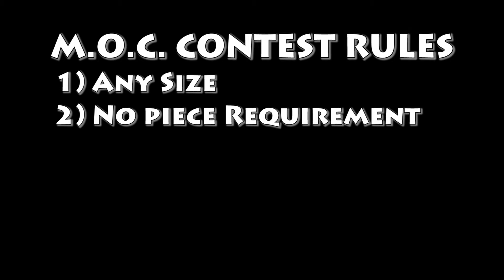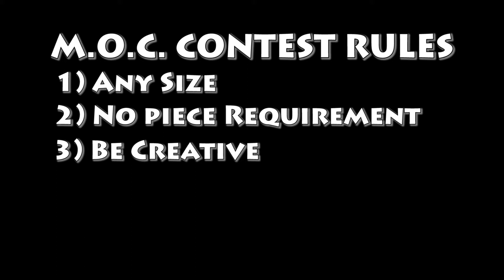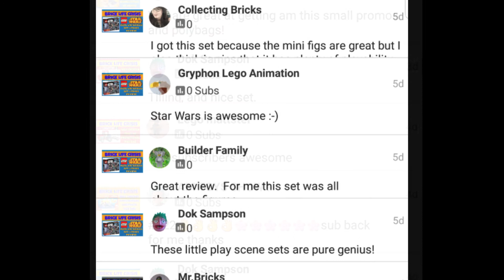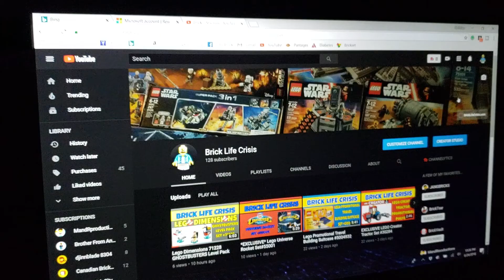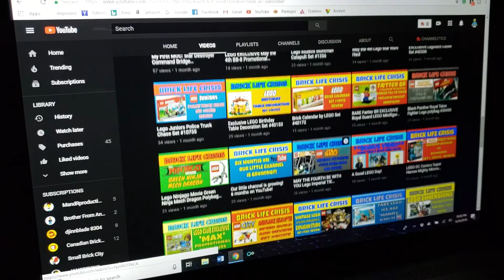Brick Life Contest! 100+ Subscriber Contests (Closed to further entries)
Here is the info regarding the 100 Subscriber MOC Contest & Viewer Engagement (Comment) Contest. Prizes will be announced at a later date. Contests run from June 25th through July 10th, 2018. Prize drawings and MOC winner to be announced on or about July 11th, 2018.

ALL PARTICIPANTS MUST BE OVER 18 or HAVE PARENT/GUARDIAN PERMISSION.

MOCs can be any theme and any size. MOC must be your own design.

Viewer Engagement (Comment) Contest Rules:
Only comments posted between May 25th - July 10th are eligible.
Comment on as many videos as you like. (One per video)
Comments must be relevant to the video.
Generic or one/two word comments (ie, 'Awesome' or 'nice video') will NOT be counted.
Comments on older videos (published before May 25th, 2018) will earn two entries into the drawing.
Comments on videos published May 26th or after will earn 1 entry each.

Contest #3 Follow directions as given in the previous video. (Did you pay attention?)